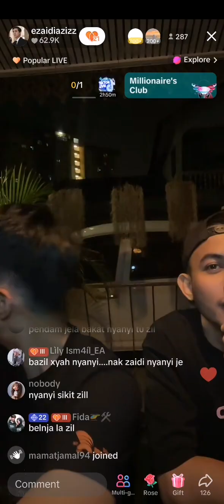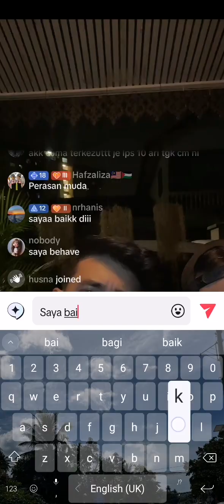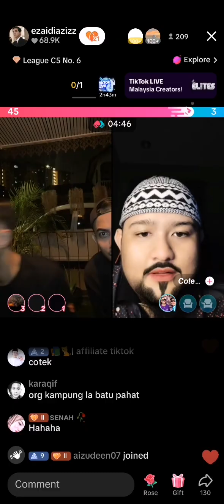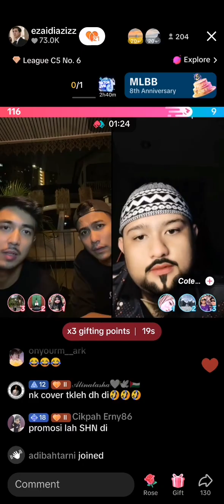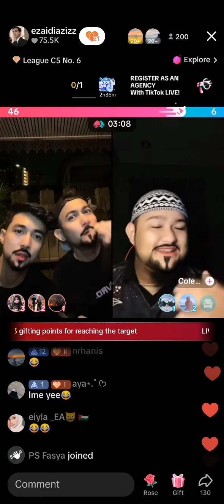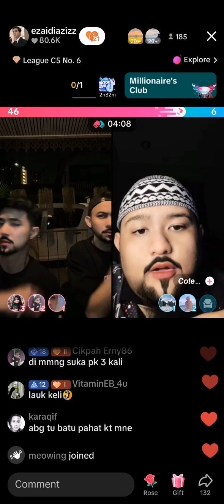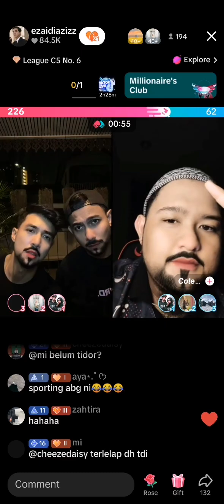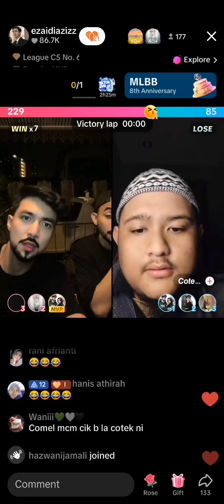14.10.2024 Live Ezaidi, Bazil Part 2